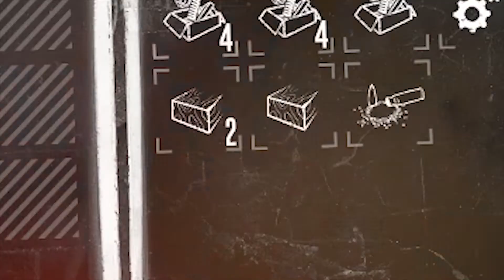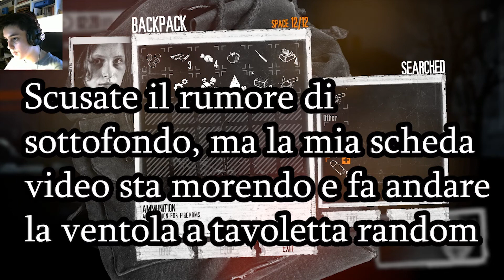La guerra non cambierà mai... -This War of Mine ep.1-